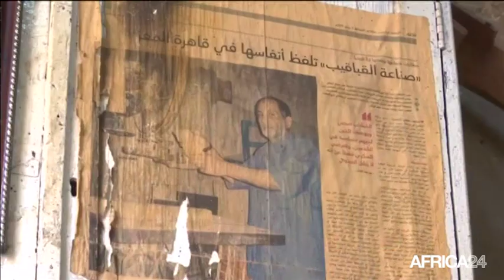Égypte, LE SABOT TRADITIONNEL FAIT SON RETOUR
Société, Les sabots traditionnels résistent à la concurrence